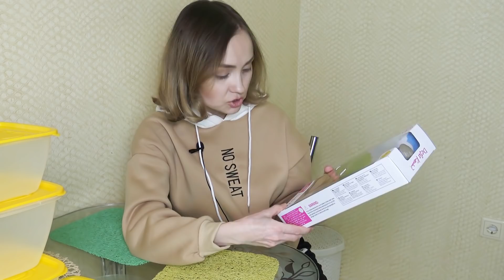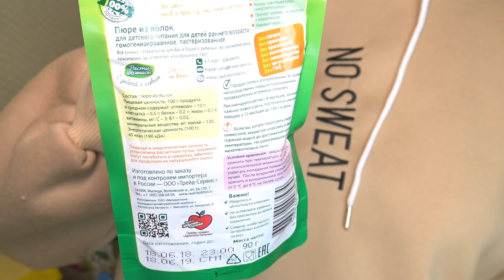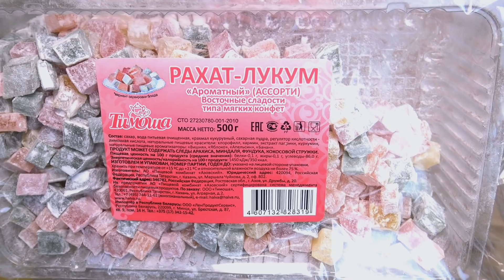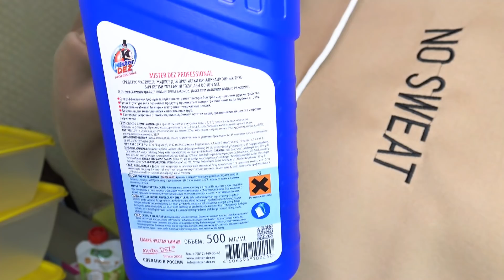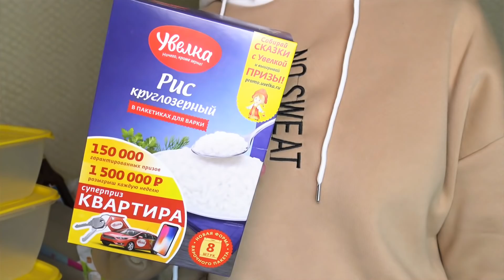ВЫГОДНЫЕ ПОКУПКИ СВЕТОФОР | ДЕШЕВЛЕ FIX PRICE | ЧТО МОЖНО КУПИТЬ НА 1500 РУБ?